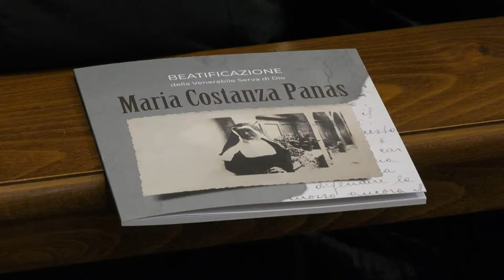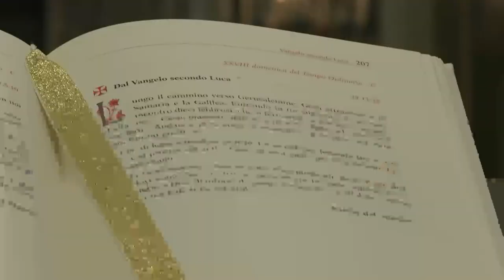Beatificazione della Venerabile Serva di Dio Maria Costanza Panas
Diretta Streaming dalla Basilica Cattedrale San Venanzio Martire - Fabriano (AN)
Regia: Marco Angelini
Assistente di regia: Marco Lebel
Riprese Video: Rolando Zoppi - Manuel Brega
Produzione: Mga Multimedia
Partners Tecnici: Vodafone & RS Project